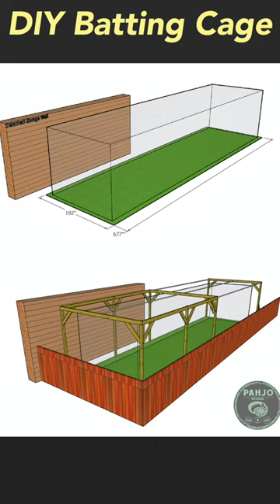Hanging DIY Batting Cage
In this video, learn how to hang a backyard batting cage net on a wood frame.

Batting Cage
Batting Cage Net Hangers
Z Screen
Pitching Target
Hitting Tee
Pitching Machine